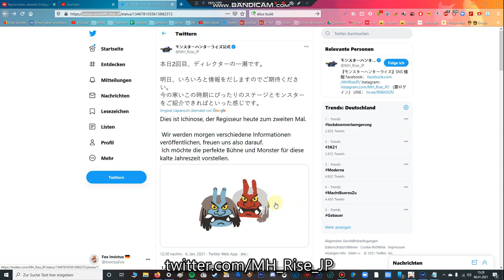Teostra & Lunastra is back in MH Rise? - Speculation Ichinose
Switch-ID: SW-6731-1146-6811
PSN: fox_invictus_97